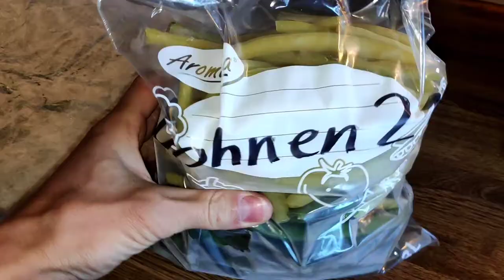Grüne Bohnen richtig einfrieren - Schritt für Schritt Anleitung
Bohnen aus dem Garten einfrieren, ohne das die Bohnen zusammenfrieren.

Kaufst du eh bei Amazon ein? Verwende diesen link um mich zu unterstützen

Mein Pilzbuch Pilzvergnügt

Mein Heil und Vitalpilze Buch

Heilende Pilze

Hawlik Reishi Pilver

Hawlik Produkte

Mein Taschenspiegel

Mein Dörrgerät